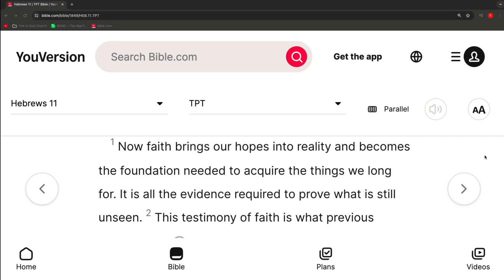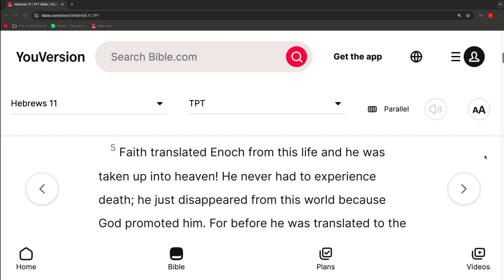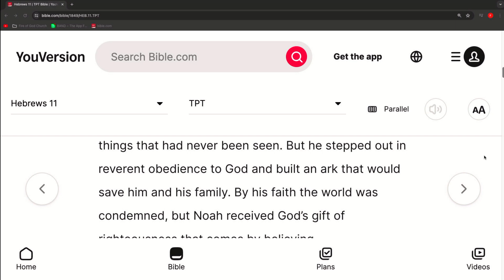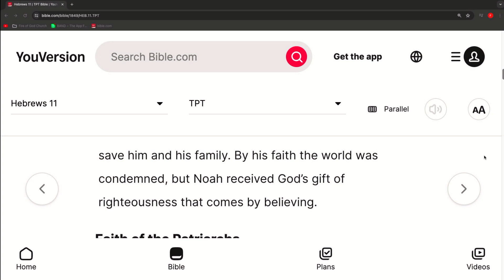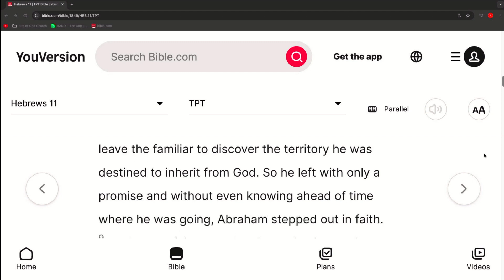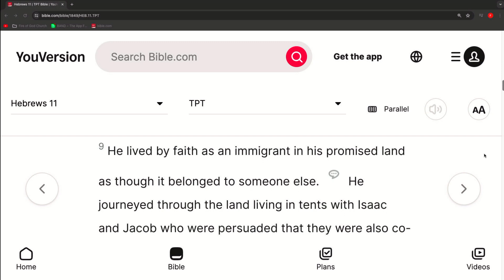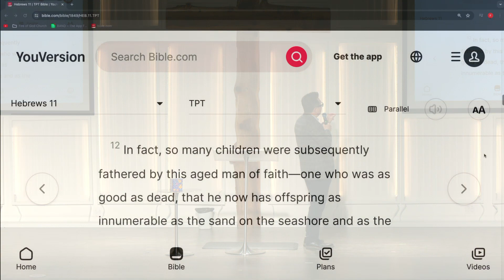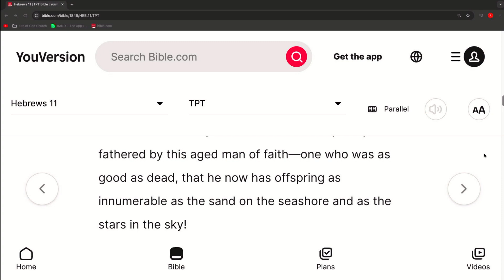Faith Must Be Collaborated To Be Active - Pastor Steve Kim - Sunday 4/28/24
2 Corinthians 3:17  (TPT)  Now, the “Lord” I’m referring to is the Holy Spirit,[a] and wherever he is Lord, there is freedom.